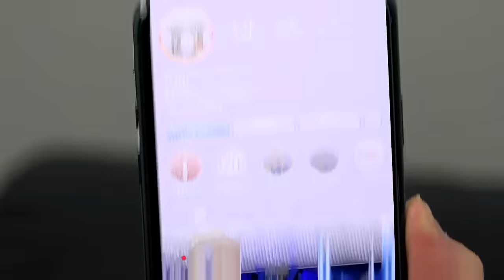BROKE OUR RAPHAEL! | Greatest Raphael VS Infinite Achilles BALANCE TYPE SHOWDOWN | Beyblade Burst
This was a VERY TRAGIC battle! As the title states, our Greatest Raphael is now broken and we have Infinite Achilles to thank for that. We wanted to showcase Greatest Raphael again in a 1-on-1 since it’s probably one of the best balance type Beys in stock form. With that said, there aren’t balance type Beys that are as hyped as Infinite Achilles, so we wanted to make this a balance type showdown. The Infinite Sword and Infinite Shield were great features and made Achilles feel even more special. It came in a Random Booster last season and is now really expensive to buy. There’s a lot of sellers asking $200 for a guaranteed Infinite Achilles pull. Achilles did quite well against a DB Bey like Ultimate Valkyrie, so how will it do against another like Raphael?